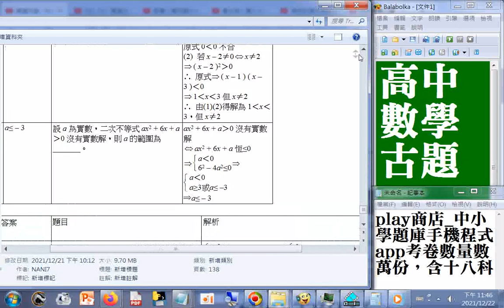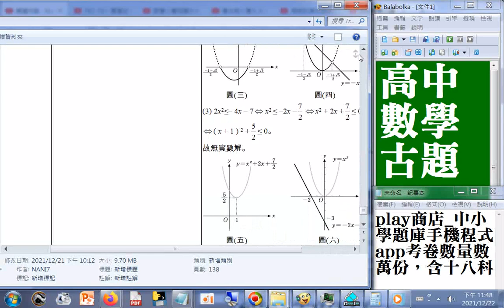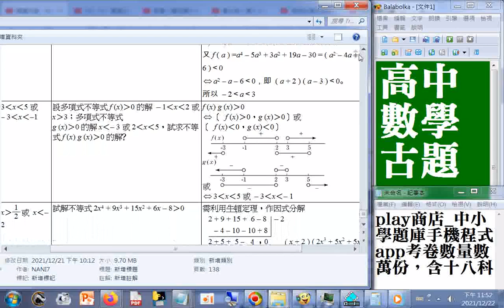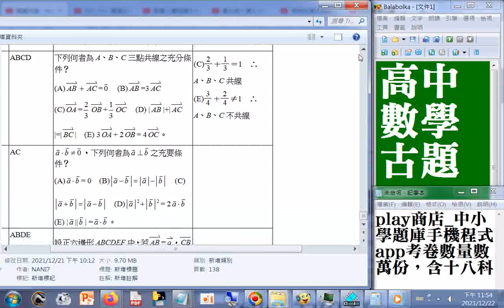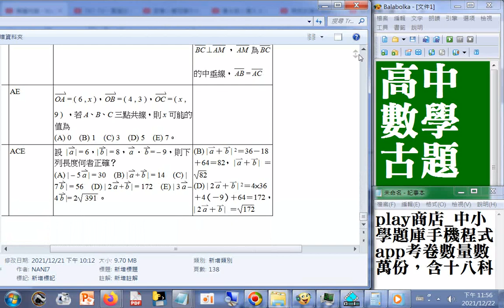中小學題庫手機程式app考卷數量數萬份，含十八科_部分畫面被遮到請見諒